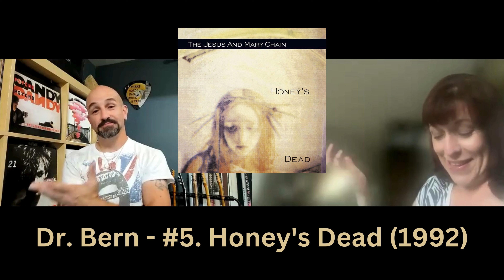Jesus and Mary Chain Albums Ranked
In this episode, Al and Dr. Bern rank the 8 Jesus and Mary Chain albums from least favorite to most favorite.